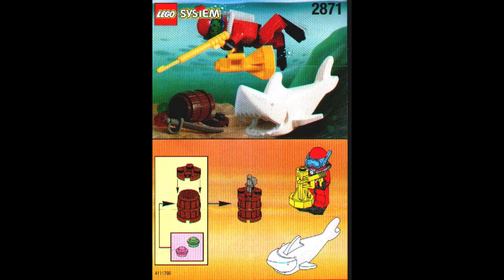Lego 2871 - Diver and Shark